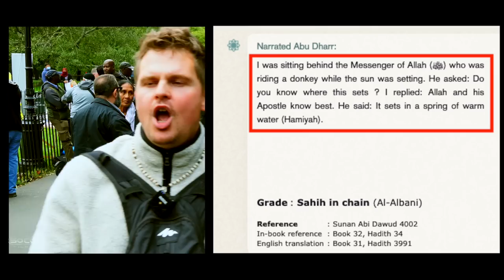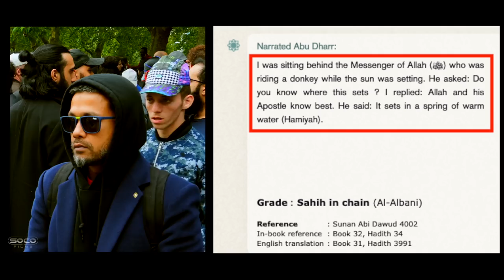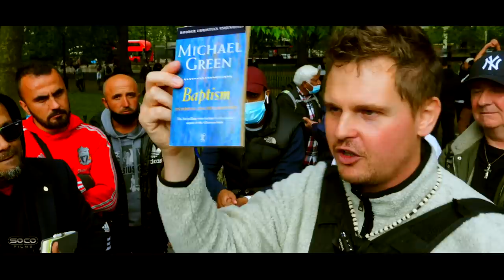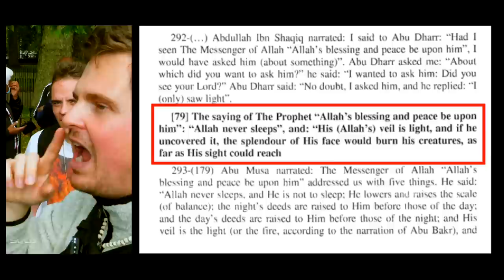Muslim considers Christian Truths for the First Time | Bob | Speakers Corner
::::::Topic Highlights:::::: Mr Brown considers Christian truth for the first time. BLMtaken over by Marxism. Errors in the Quran. Tawheed exposed.